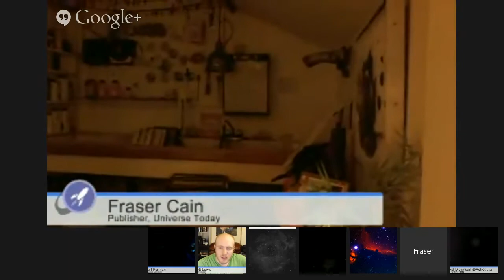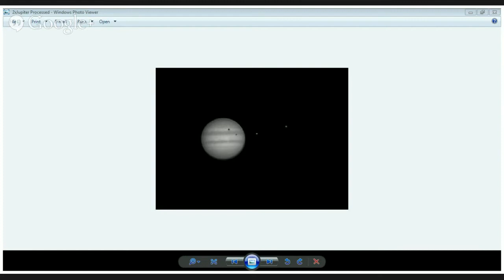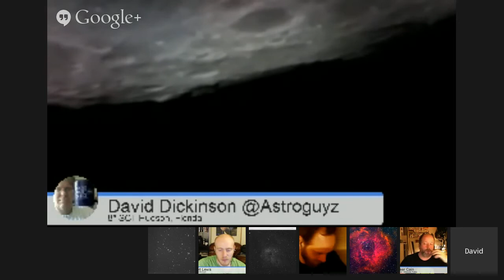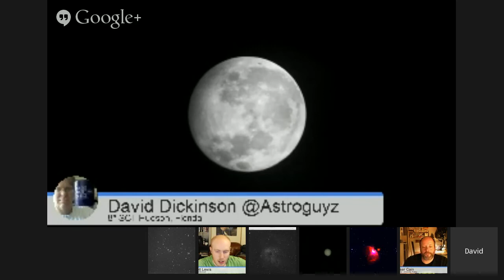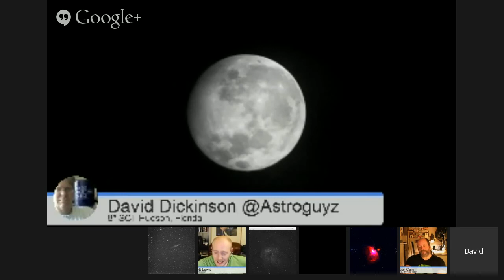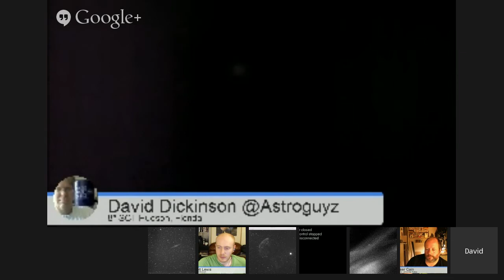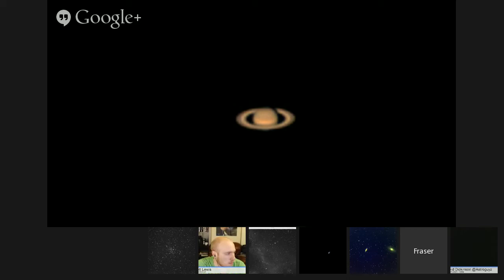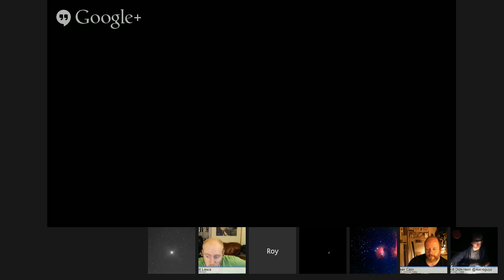Virtual Star Party - March 16, 2014 - Horsing around with the Horsehead & NGC 891!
Join +Fraser Cain and I as we host our weekly show: The +Virtual Star Party.

We connect telescopes into a hangout on air from astronomers across the world!

If you'd like to join the conversation, head on over to the official event